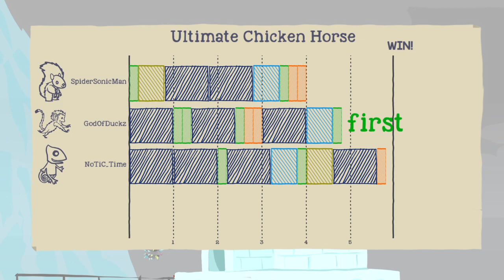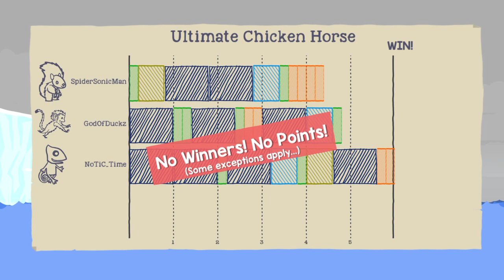A funny moment in Ultamite Chicken Horse